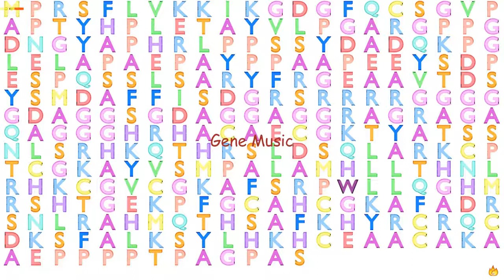Gene Music using Protein Sequence of SCRT2 "SCRATCH FAMILY ZINC FINGER 2"